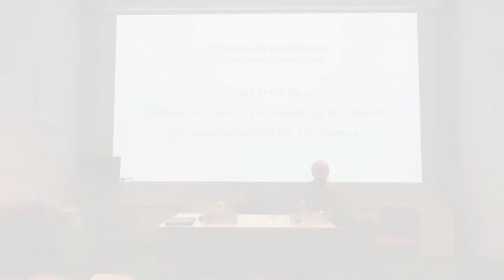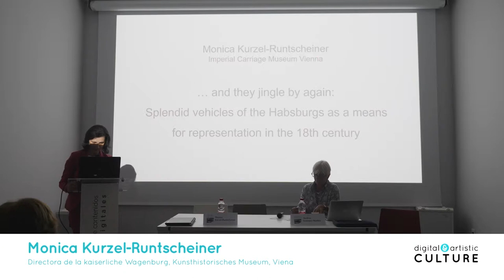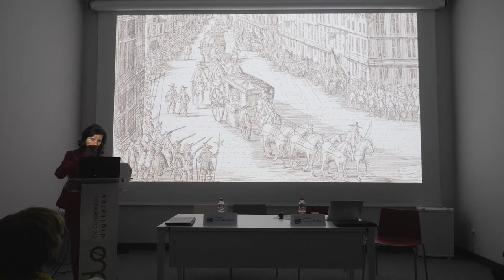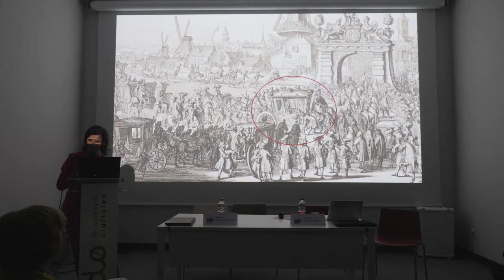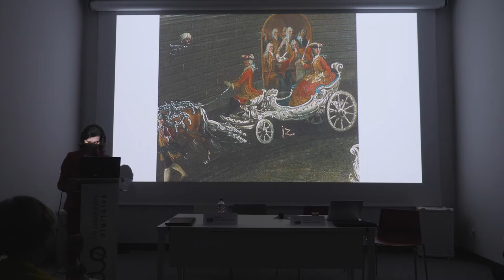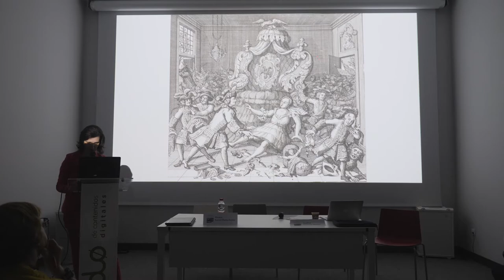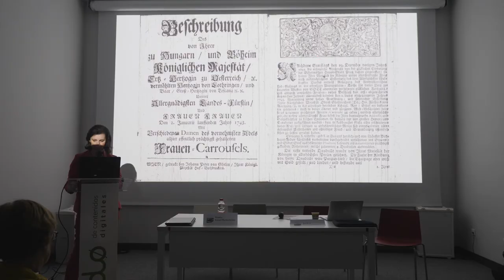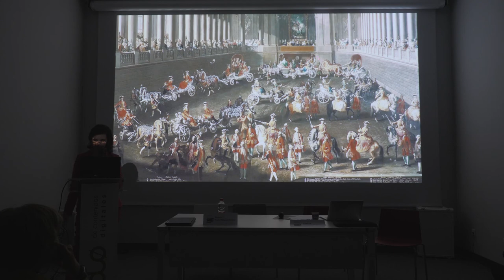… and they jingle by again- Splendid vehicles of the Habsburgs,,,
...and they jingle by again- Splendid vehicles of the Habsburgs as a means for representation in the 18th century

Conferencia impartida por Monica Kurzel-Runtscheiner, Directora de la kaiserliche Wagenburg, Kunsthistorisches Museum de Viena, en el marco del Simposio Internacional Formatos Digitales para la difusión de la cultura artística (Proyecto I+D ART-ES. Ministerio de Economía y Competitividad HAR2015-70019-P). Polo de Contenidos Digitales (Málaga, 29 de septiembre de 20199.

Lecture given by Monica Kurzel-Runtscheiner, Director of the Wagenburg Kaiserliche, Kunsthistorisches Museum in Vienna, within the International Symposium: Digital Formats for the dissemination of artistic culture ( R&D ART-ES Project. Spanish Ministry of Economy and Competitiveness HAR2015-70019-P). Polo de Contenidos Digitales (Málaga, September 29, 2019).